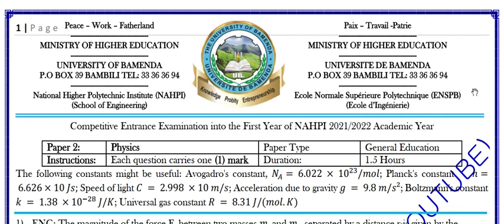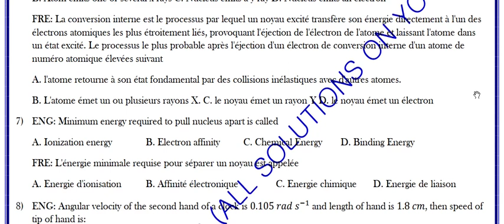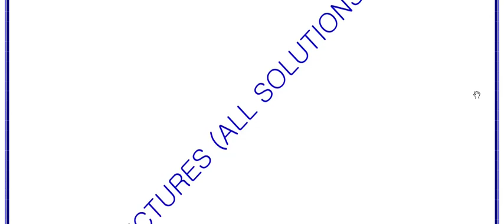2021/2022 NAHPI PHYSICS QUESTIONS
In this video, You will get all the NAHPI physics Questions of the 2021/2022 academic year.